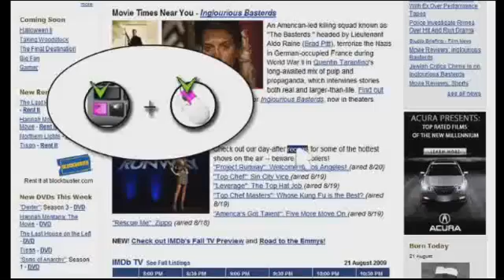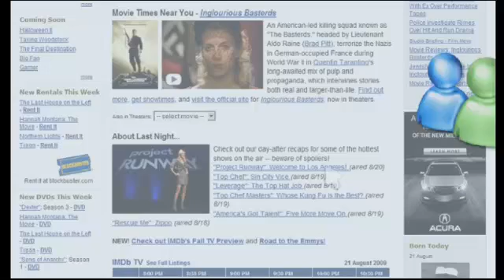BabelFish-translation app|software (free download)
FREE SOFTWARE FOR TRANSLATING BLOGS,WEB PAGES OR DOCUMENTS LIKE PDF, WORD & TEXT; SUPPORTS 75  LANGUAGES E.G. ENGLISH, GERMAN, FRENCH, SPANISH, CHINESE (ALL), RUSSIAN, TURKISH, SERBIAN, DUTCH, HEBREW (YIDDISH), PORTUGUESE E.T.C; IT HAS A SPELL CHECK & A  DEFINITION PACKAGE.